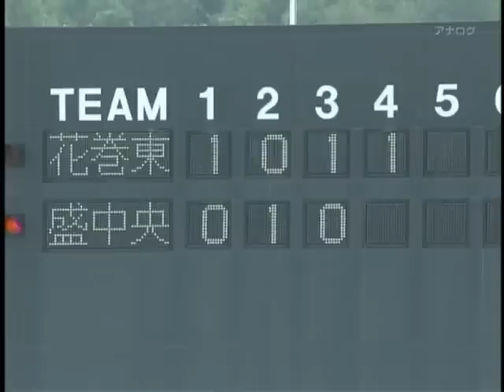花巻東高校の３年生左腕・菊池雄星投手 7月23日 ４回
高校野球選手権岩手県大会準決勝
花巻東－盛岡中央
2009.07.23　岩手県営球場